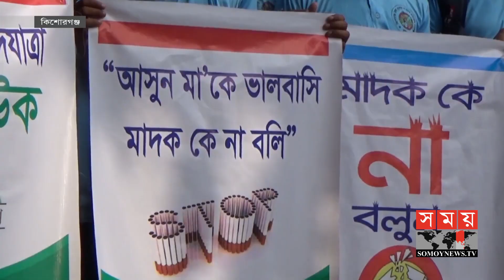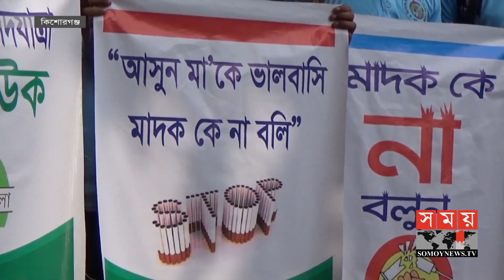একঝাঁক তরুণের ১০০ কিলোমিটার পদযাত্রা | Kishorganj News | Sports News